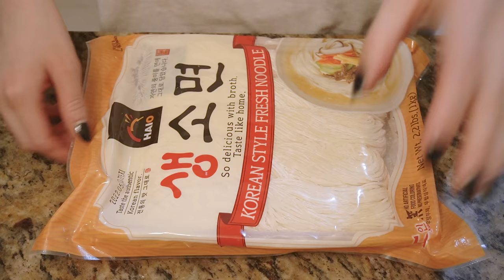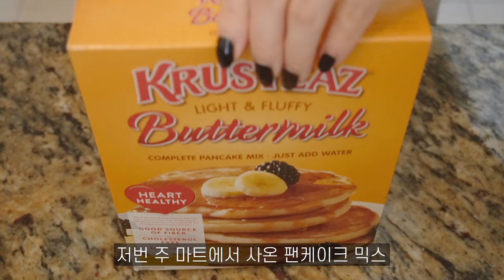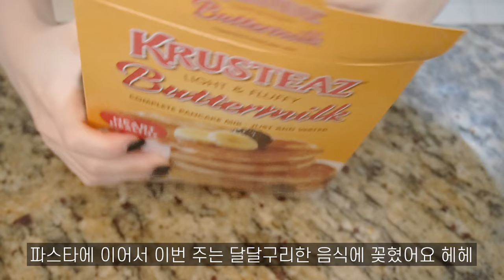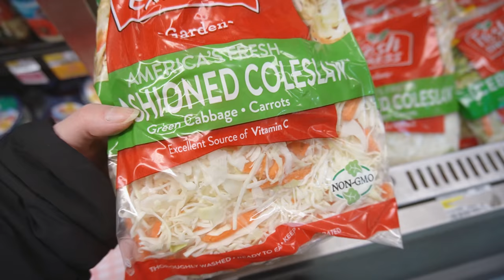뉴욕에서 일하는 직장인🗽험해지는 뉴욕 거리, 재택 근무하며 칼로리 폭탄 음식만 먹은 일주일, 오렌지청, 팬케이크 만들기, 센트럴 파크 산책, 타임스퀘어, 미국 자취생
최근 아시안 혐오 사건을 비롯해서 시국이 정말 흉흉하네요 :(
구독자님이 캐치해서 알려주셨는데 12:53 장면엔 남자분이 저에게 가운대 손가락을….
밖에 나가기 무서운 요즘 저는 집에서 근무하는 시간이 많았는데요,
펜트하우스에 뒤늦게 빠져 폭풍으로 몰아서 보며 단짠단짠 아닌 단단단단 음식들만 해먹었어요.
원래 이렇게 단 음식들을 먹진 않는데 이번 주는 파스타에 이어 꽂혀버렸어요😱😂
오늘 영상 보시면서 대리 만족 하셨으면 좋겠습니다.

📌영상 업데이트 날 - 일요일 아침 10시(한국 시간) / 토요일 저녁 9시(뉴욕 시간)

**뉴욕 써머타임 때문에 오늘은 한국 시간으로 한시간 일찍 영상을 업로드 했어요!**

Music🎵

0:00 뉴욕에서 일하는 직장인
3:12 센트럴 파크 산책
5:53 팬케이크 만들기
9:20 후식으론 망고
10:11 아마존 삼각대 언방식
10:44 바베큐 윙
12:42 브라이언트 파크
14:44 타임스퀘어
15:23 장보기
16:00 베리요거트
17:17 라면은 사랑입니다
18:37 홈메이드 오렌지청 만들기
21:09 영상 봐주셔서 감사합니다